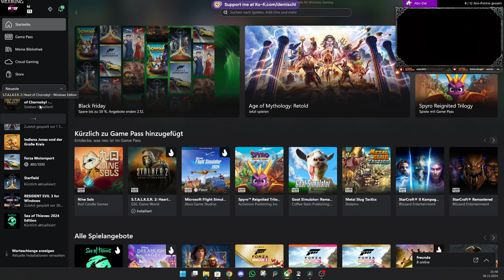Stalker 2 #4 Das Große Finale(für mich)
Gönnt euch das Game (bezahlter Link):

►MUSIK◄

Song: Speed
Gitarre:  @deMischl

►DIESER KANAL◄

►MEINE SOFTWARE ◄

✅ SCHNITTPROGRAMM: Blackmagic Design Davinci Resolve 18
✅ Grafikprogramm: Corel Paintshop Pro 2021
✅ Aufnahmeprogramm: OBS Studio
✅ Sound: Steel Series Sonar

►MEINE HARDWARE ◄

►SOCIAL MEDIA◄